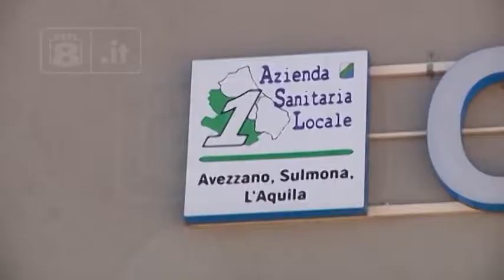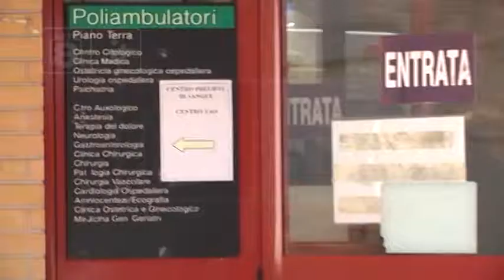L’Aquila - Manca il personale, salta lo screening